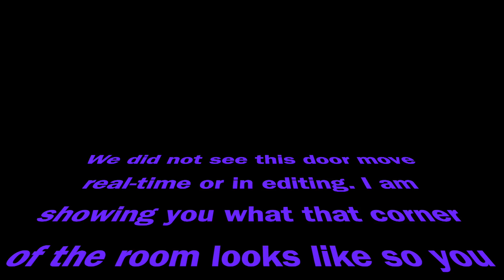Did the Door Actually Move?! What About the Light Anomalies? Are They Worth Noting?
Join us as we explore the Becker House in Springdale, OH. The original house was built in 1810. In 1830, they built the first part of the larger house. In 1878, they added on to that house. Today the larger house is a museum filled with amazing antiques. It is also the Wheels of Time Museum due to all of the antique vehicles in the barns. Thank you David Radtke and Mia for letting us be the first to investigate this amazing place and tell its story.